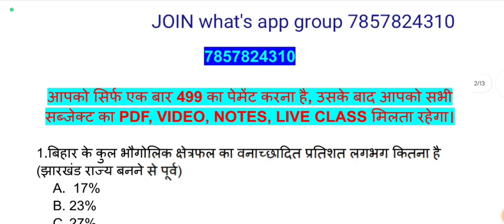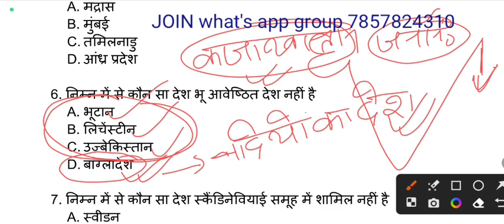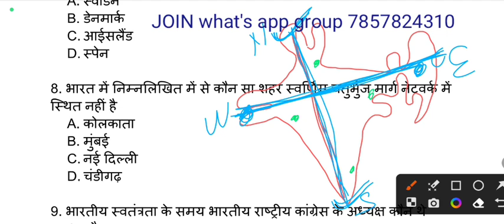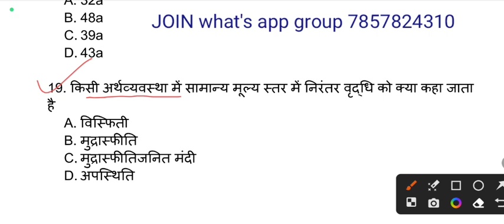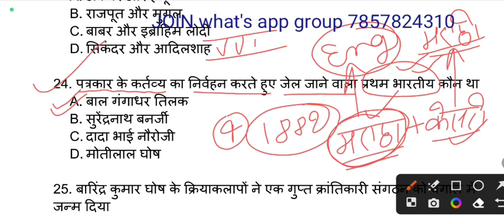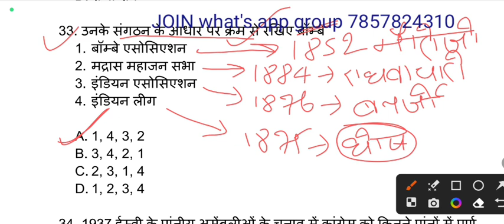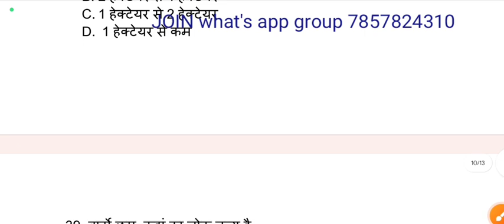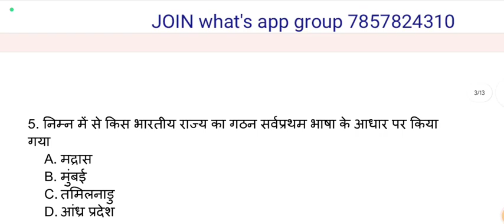बिहार शिक्षक बहाली सामान्य अध्ययन, सामान्य विज्ञान, करेंट अफेयर्स 1 to 5 | NCERT SCERT MCQ | #041